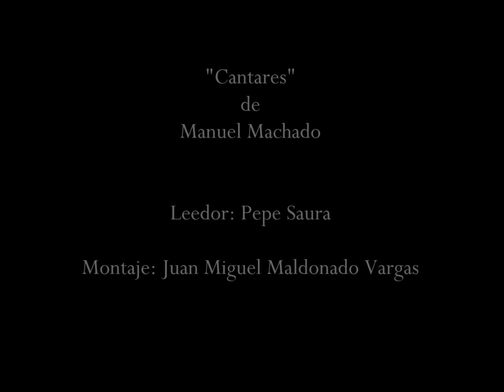CLÁSICOS BERJARTE (MANUEL MACHADO)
Creando tendencia
LEEDOR: PEPE SAURA/
MONTAJE Y DIRECCIÓN: JUAN MIGUEL MALDONADO VARGAS.